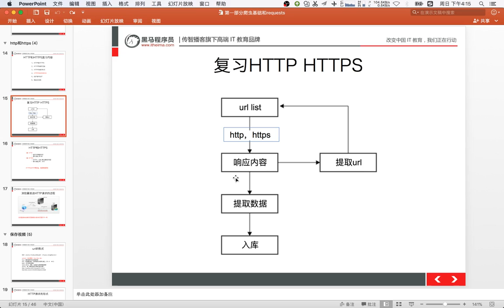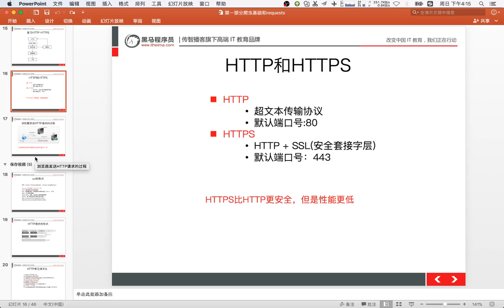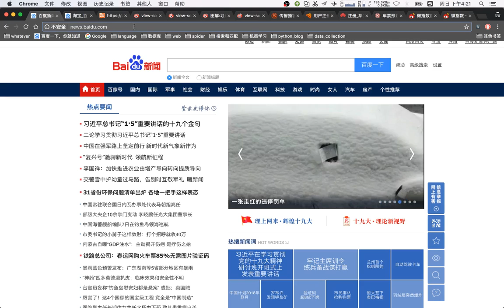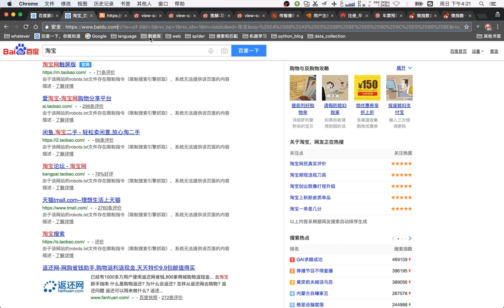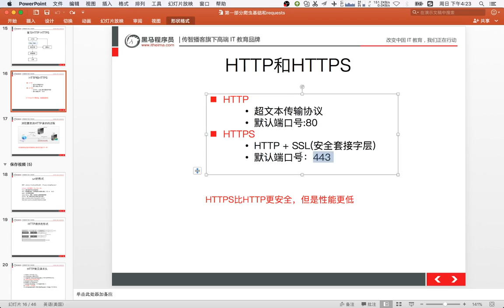18 通用爬虫模块使用丨01 爬虫基本概念丨02http和http的概念